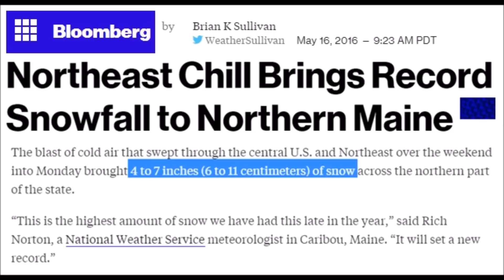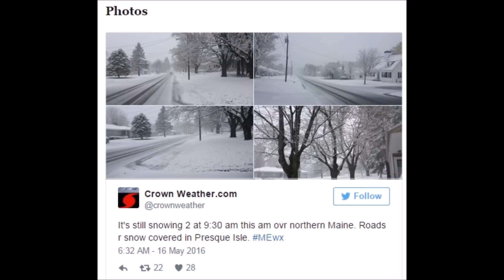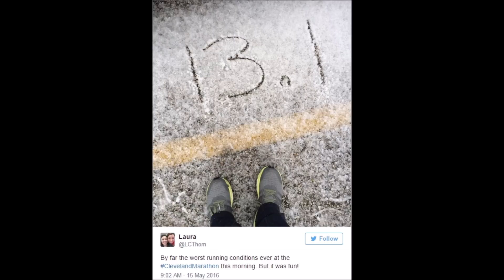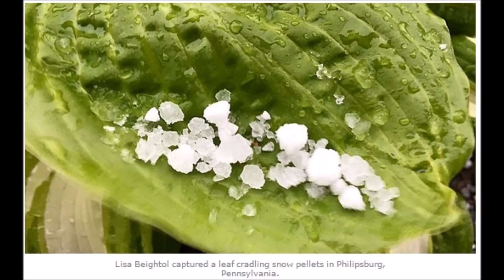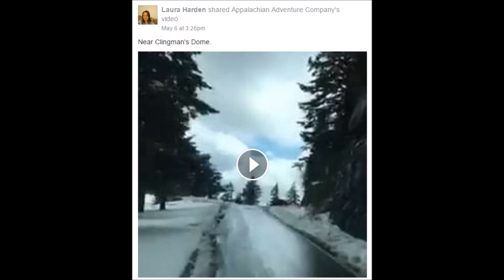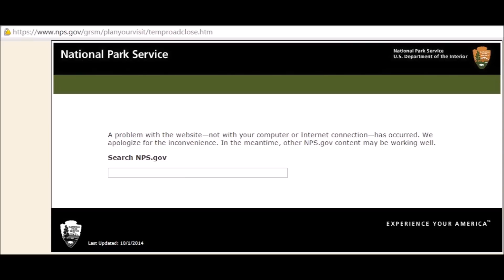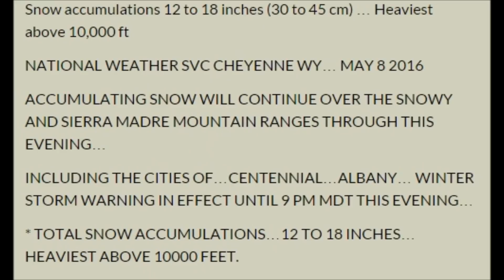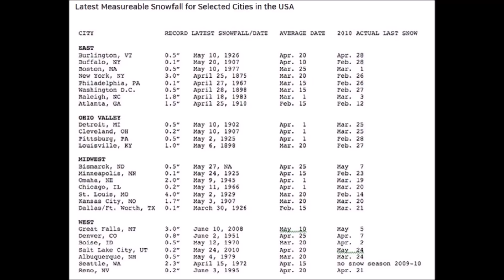Record Snow Across USA and it's Almost Summer | Mini Ice Age 2015-2035 (152)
Snow records broken from Maine to Beijing in the last weeks of May. We were told that snow would be a thing of the past by the global warming crowd and that our children would never see snow again. With the proclaimed warmest year on record, how is it possible to have snows @ 15X the old records shattered across the USA and China?

Snow Across the Northern Hemisphere and it’s Almost Summer